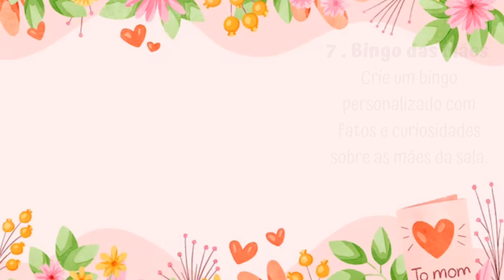DIA DAS MÃES: 10 DINÂMICAS LÚDICAS E DIVERTIDAS NA ESCOLA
No vídeo de hoje vou te mostrar DIA DAS MÃES: 10 DINÂMICAS LÚDICAS E DIVERTIDAS NA ESCOLA. Dinâmicas simples e divertidas para você fazer na sala de aula. Caso você queira 20 dinâmicas é só clicar no link da minha loja Salinha Ativa, que está na descrição desse vídeo e no comentário fixado e adquirir.

Ebook com 100 ATIVIDADES LÚDICAS! Clica no link e adquira o seu

Loja Salinha Ativa de planos semanais em PDF, atividades e sequências didáticas

ou @profemagdaedu